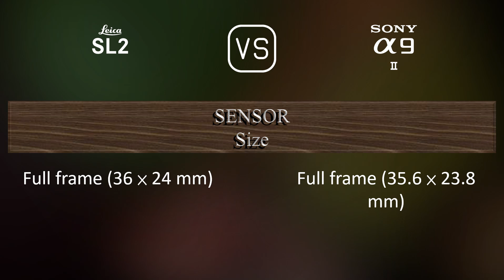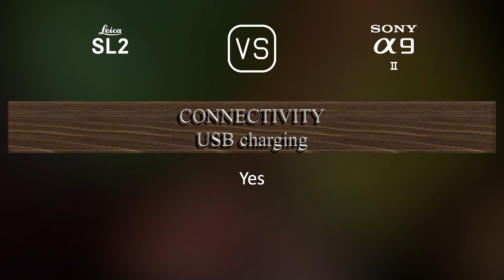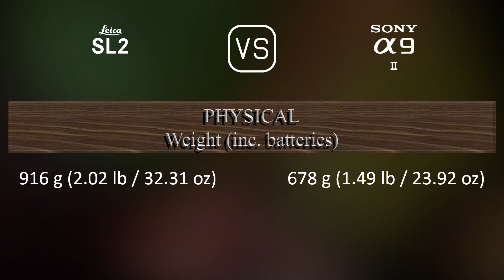Leica SL2 vs. Sony A9 II: A Comparison of Specifications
This video overviews the Leica SL2 and the Sony A9 II in a parallel comparison of specifications.

00:25 LAUNCH
00:33 BODY
00:40 SENSOR
01:01 IMAGE
01:16 OPTICS & FOCUS
01:41 SCREEN
01:58 VIEWFINDER
02:13 PHOTOGRAPHY FEATURES
03:06 VIDEOGRAPHY FEATURES
03:20 STORAGE
03:24 CONNECTIVITY
03:49 PHYSICAL
04:07 MISC